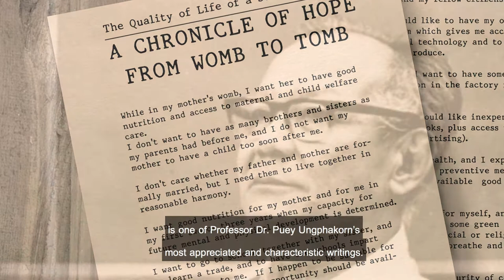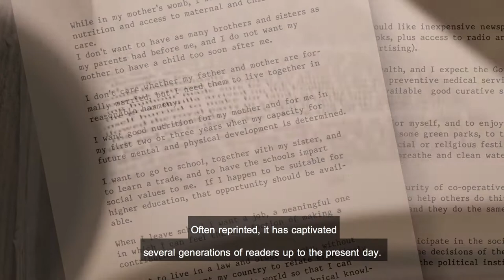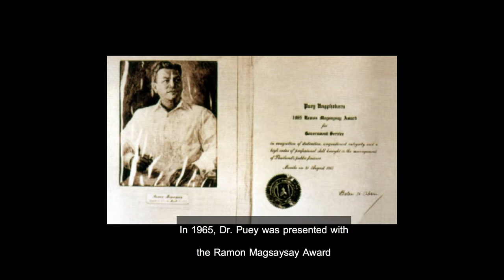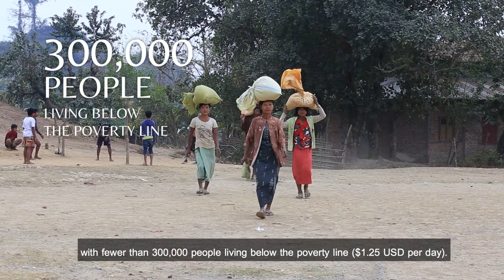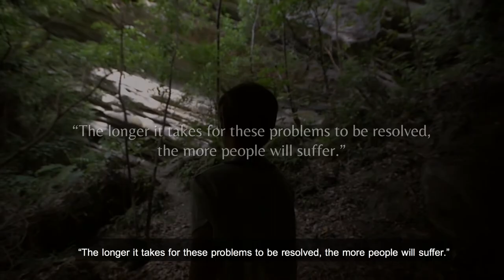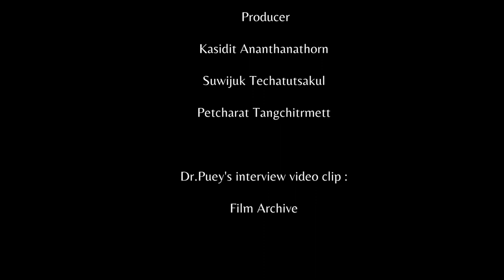Dr. Puey Ungphakorn’s centenary “Revitalizing Rural Development to Eradicate Poverty in Asia”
A video presentation to be premiered at the Regional Expert Meeting for Rural Development in celebration of Professor Dr. Puey Ungphakorn’s centenary.
“Revitalizing Rural Development to Eradicate Poverty in Asia”

Credit
Honorary Advisor :
- Asst. Prof. Dr. Jitti Mongkolnchaiarunya
- Boonsom Akkarathammakul

 Producer :
- Kasidit Ananthanathorn
- Suwijuk Techatutsakul
- Petcharat Tangchitrmett

Dr.Puey Documentary Video :
- Film Archive

Information References :
- World Health Organization
- World Development Indicators 2013
- The World Hunger Education Service reports
- ASEAN Statistical Yearbook 2015

Documentary Footage :
- Vivevo
- Shutter Stock

Script Writer :
-Niti Vatiwutipong
-Patamaporn Virojphan

Script Translator :
Warin Kachendecha

Narrator :
Nattapon Songkhakul